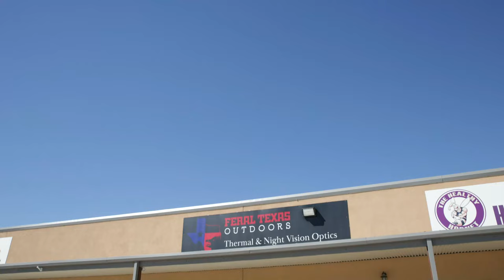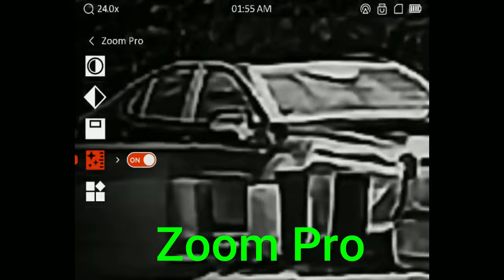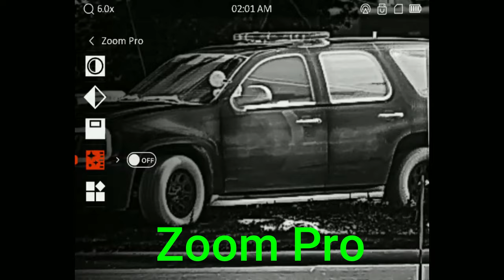AGM Reachir 50 640 review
If your looking for a high end handheld with LRF look no furtherer!

Available now